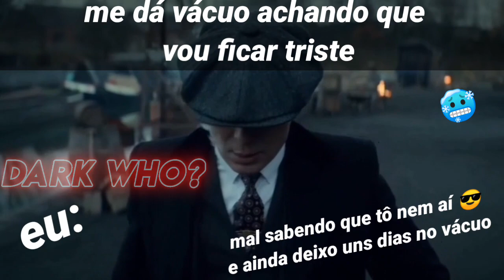SHITPOST PARA STATUS 30 SEGUNDOS | DARK WHO?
► 📌AVISO:
Eu não possuo o imagem, música, arte, ou a letra. Este vídeo não pretende violar qualquer dos direitos autorais. Isto é para promover!

►⚠️ATENÇÃO⚠️:

NADA REPITA NADA VISTO NO VÍDEO A SEGUIR, TODAS AS CENAS DESSE VÍDEO (MESMO AQUELAS COM PESSOAS REAIS) SÃO INTEIRAMENTE FICTÍCIAS E FORAM CRIADAS ATRAVÉS DE UMA EDIÇÃO DE VÍDEO, VENHO RESSALTAR QUE SOMOS TOTALMENTE CONTRA QUALQUER TIPO DE PRECONCEITO, ABUSO) INFANTIL E OUTRAS PRÁTICAS DE VIOLÊNCIA, TUDO FEITO PARA ENTRETER O PÚBLICO

videos para status, shitpost 30 Segundos para status, shitpost para status do whatsapp, memes para status.